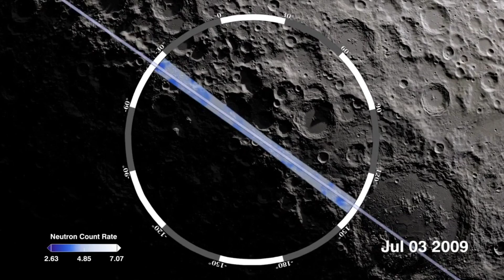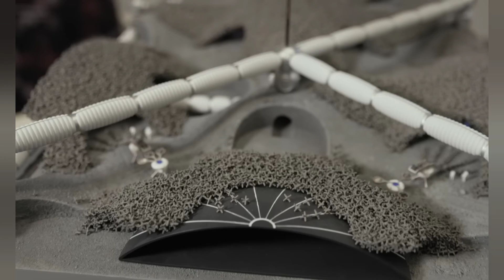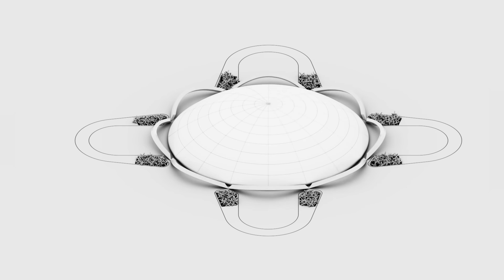ESA's New Ultimate Lunar Base!! 144 Astronauts Full Time!!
Forget four astronauts on the Moon full time!  How about 144 astronauts?  ESA has a Lunar Habitat Master Plan, and it's amazing!!